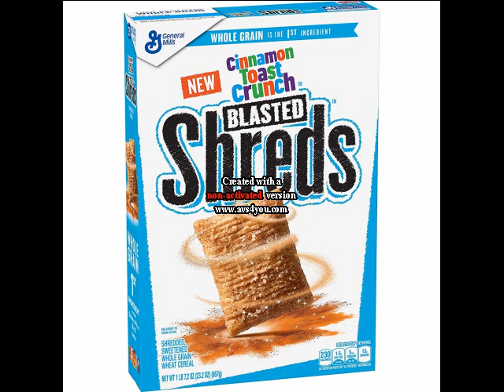Pie Eats Blast Toast Crunch & Coca Cola & Gets Grounded